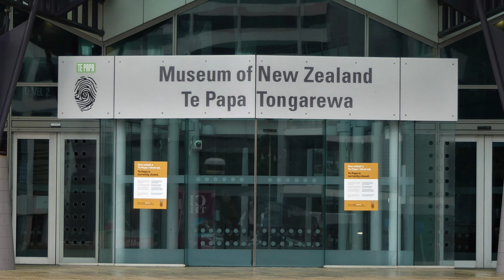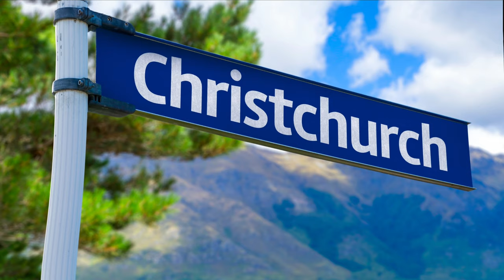Unveiling New Zealand's Wonders | Your Ultimate Travel Guide to the Enchanting Land of the Kiwis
"Embark on a journey through the breathtaking beauty of New Zealand with our ultimate travel guide. Explore the wonders of Kiwi land, from majestic landscapes to vibrant culture. Your passport to an unforgettable adventure awaits! 🏞️🇳🇿 NewZealand TravelGuide LandOfTheKiwis"

Unveiling New Zealand's Natural Beauty Your Ultimate Travel Guide.How to Discover New Zealand's Natural Beauty. Are you ready to embark on an extraordinary journey through the breathtaking wonders of New Zealand? Join us as we dive deep into the heart of this mesmerizing country, where nature, adventure, and culture meld together harmoniously. From the stunning landscapes of Fiordland National Park to the adrenaline-fueled activities in Queenstown, New Zealand offers an unforgettable experience for every traveler. Prepare to be captivated by the breathtaking beauty of Milford Sound, with its towering peaks, majestic waterfalls, and serene fjords. Trek through the lush forests of the Tongariro National Park, immersing yourself in its volcanic wonders and ancient Maori legends. Delve into the vibrant city life of Auckland, where modern architecture meets fascinating Maori heritage. New Zealand's adventure offerings are unparalleled. Brace yourself for heart-pounding thrills as you bungee jump off the iconic Kawarau Bridge or go skydiving over Lake Wanaka. Get your adrenaline pumping with a thrilling jet boat ride along the Shotover River or try your hand at white-water rafting on the wild rapids of the Rangitaiki River. Immerse yourself in the rich cultural tapestry of New Zealand, where Maori traditions blend seamlessly with contemporary influences. Explore the fascinating Te Papa Tongarewa Museum in Wellington, which showcases the country's history and indigenous culture. Experience the warm hospitality of the Maori people as you participate in a traditional hangi feast and witness a spine-tingling haka performance. Join us on this awe-inspiring adventure as we uncover the hidden gems and natural marvels of New Zealand. Whether you're an outdoor enthusiast, a culture aficionado, or simply seeking a unique vacation experience, this diverse country has something truly special to offer. Are you ready to ExploreNewZealand? Let's embark on this incredible journey together!

In today's video, we're embarking on a journey to unveil the "Best Places to Live in 2023." Join us as we explore the top cities and states, taking into consideration factors such as quality of life, affordability, and overall desirability. Whether you're in search of a new home or simply curious about the best options, we've got you covered.

Top Places to Live: Delve into the highest-ranked cities and states that offer exceptional quality of life and promising economic prospects.
Quality of Life: Discover what sets these locations apart in terms of education, healthcare, and overall well-being.
Affordability: Gain insights into the cost of living and housing market trends in these appealing destinations.
Travel Inspiration: Be inspired to explore and potentially make one of these places your home in 2023.
Join us on this exciting journey as we navigate the best places to live in the United States in 2023. 🌆🌟